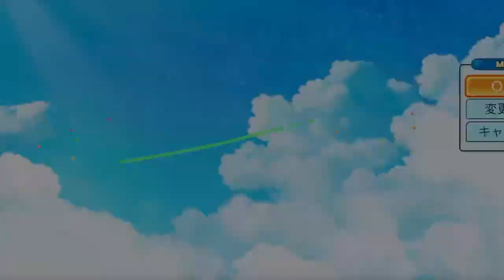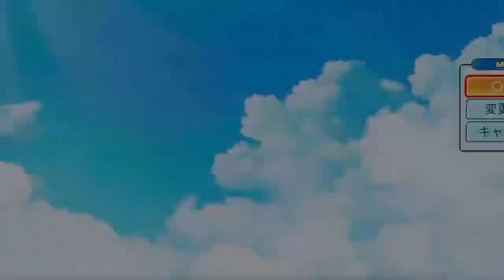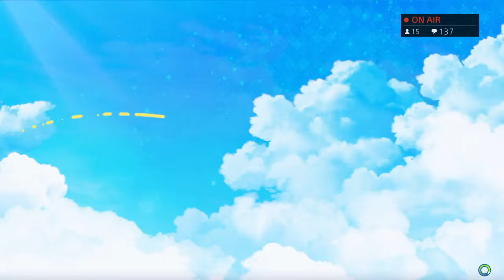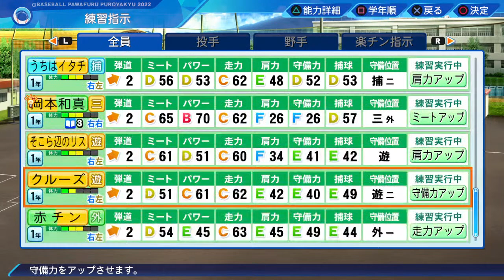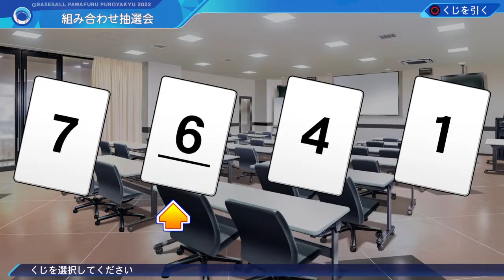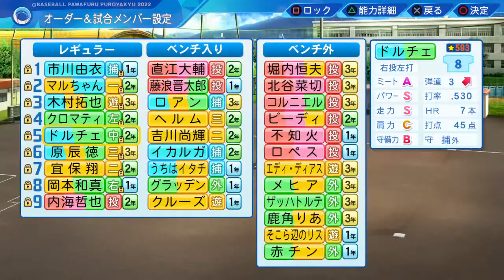【パワプロ2023 栄冠ナイン】#98～ジャイアンツ愛 原辰徳～最後の夏県大会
まっつげーむのまっつです😁
いつもパワプロ栄冠ナインの生配信
を不定期でやっとります。
栄冠ナインで強い選手を育成したい人は必見✨
初見さんは最初は挨拶してね🎵
リセットは使用します
オンストはポイント稼ぎと入学時本使用のみ

◼️1年で最も楽しみなスカウト※全10回
視聴者さんに決めてもらっています。
希望者はコメントで意思表示をしてください😄
新入生として入部したら名前と顔、応援曲を選べます。
レギュラークラスの逸材はまっつが
1年からレギュラーで3年間一生懸命育成します🔥

◼️パワプロ2023栄冠ナイン最高記録
①168連勝　②打率560 広瀬叔功
③53HR 若松勉　④189打点 エルドレッド(凡才)
⑤220盗塁 広瀬叔功
⑥入学式野手最高★264
⑦凡才野手最高成績(エルドレッド)
　率475 HR50本 189打点
⑧卒業式★800以上5人達成
⑨世代トリプルスリー3人&100打点以上達成

◼️パワプロ2022栄冠ナイン最高記録
①416連勝　②打率535 イチロー
③50HR 落合博満　④170打点 落合博満
⑤171盗塁 イチロー
⑥凡才投手最高防御率0.89

◼️栄冠ナインの大会【栄冠は俺に輝く杯】全10名
第1回(2022年10月) 優勝:Ri-rxさん
第2回(2023年1月) 優勝:kobeさん
第3回(2023年4月)
【優勝:CROMさん 準優勝:まーちょんさん】
YouTubeコミニティとTwitter固定ツイのご確認を
投手・野手共に成績を算出し、各タイトル・
ベストナインを決定‼️